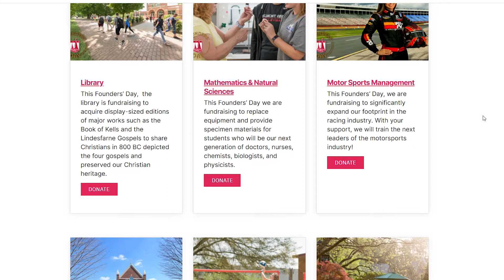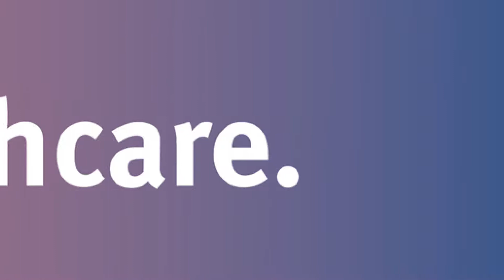President's Update April 23, 2021